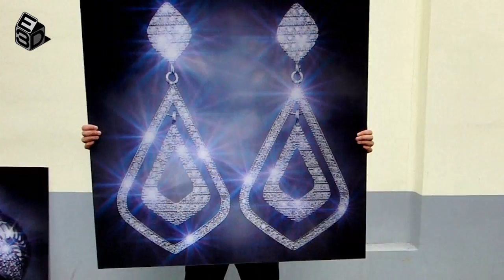Стерео-варио «Украшения» (3д фото) Lenticular 3D Poster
Стерео-варио «Украшения» 100х100 см
Видео плоское, но за счет качания Вы сможете представить реальный объем.